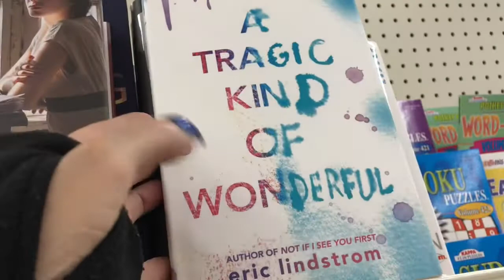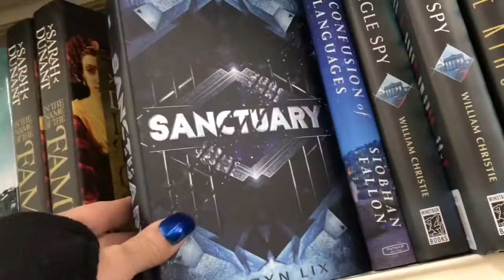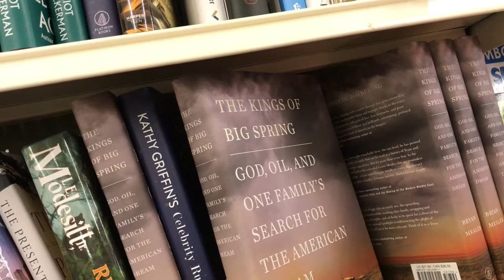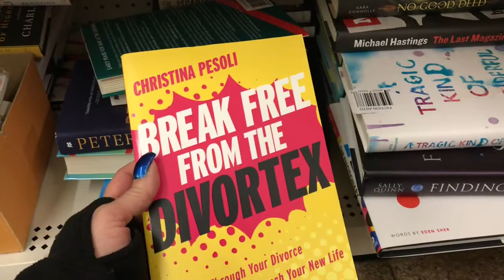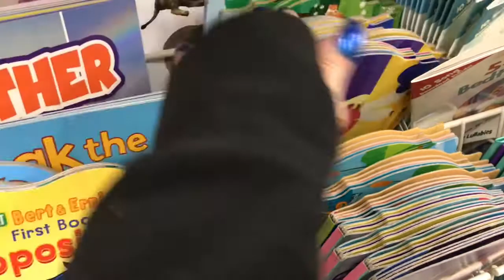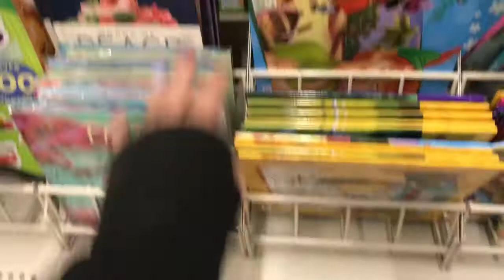Dollar Tree “Come with me” books.....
Let’s look at the books to see what’s new !